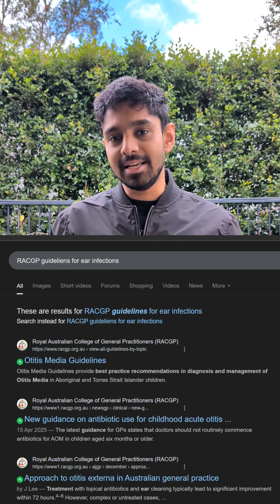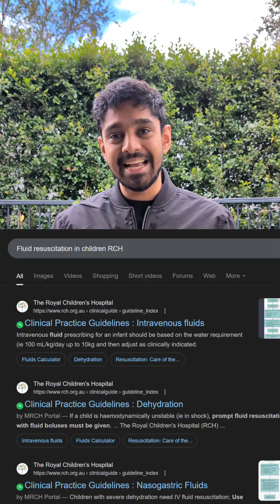I Found the BEST Resources to Smash the AMC MCQ Exam (No One Tells You This)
Struggling to find the right resources for the AMC MCQ exam? 😩
I’ve spent hours digging through handbooks, textbooks, MCQ banks, and secret study groups to bring you THE ultimate guide to crush the AMC exam in 2025! 💯

📘 What you’ll learn:

The exact AMC MCQ Handbook you need

Top RACGP and RCH guidelines (with links!)

The legendary John Murtagh textbook – why it's a must

Best MCQ banks that actually help you pass

Secret study groups and forums you need to join

BONUS: Australian Screening Guidelines you can’t forget

🔥 Whether you're just starting or re-taking the exam – this is your survival kit!